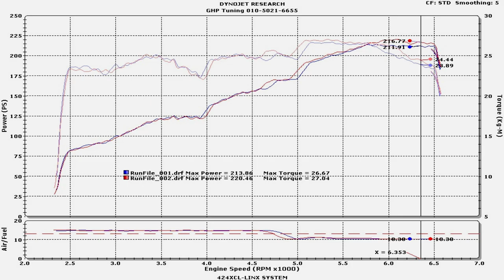[FLETA MEDIA] Hyundai Grandeur IG 3.0 Dynojet Dyno Test (그랜저IG 3 0가솔린 다이노 휠마력 측정)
그랜저IG 순정 휠마력/토크 측정